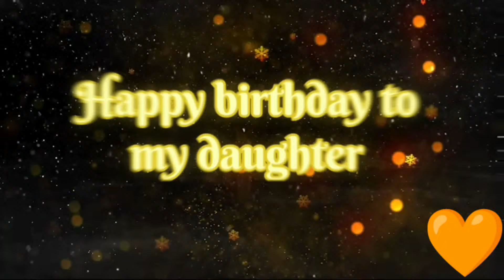Birthday Special Vlog || Beautiful life with Archita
Beautiful life with Archita

Song used in middle- Music: Shanhai
Musician: FOREVERT
Song used in middle- Track: Arc North - Never Gonna